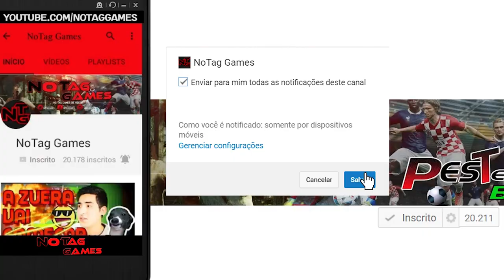PALMEIRAS 1 x 1 FLAMENGO - PES 2017 [PS4 - GAMEPLAY]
Acesse!